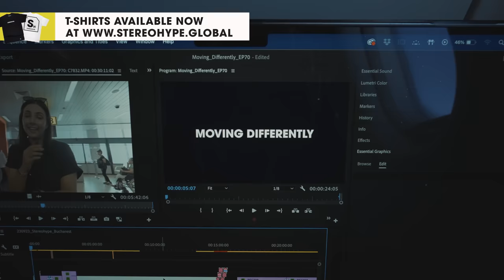THIS IS EVERY DJ’S DREAM 🤯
In this episode of MOVING DIFFERENTLY, I show you what it's like living EVERY DJs DREAM playing the biggest closing party in IBIZA, play a super legendary club in Barcelona dropping loads of new tunes, visit an ARMY OF HYPEFAM in Prague, plus, Wallace sneaks into the biggest club in Ibiza ...

0:00 - Intro
0:21 - Roxy Prague
11:58 - Hï Ibiza
27:00 - Input Barcelona
34:35 - Ushuaïa Ibiza